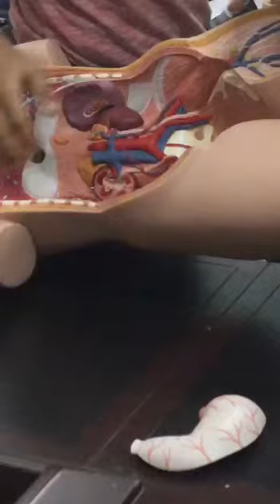Abdominal cavity 4